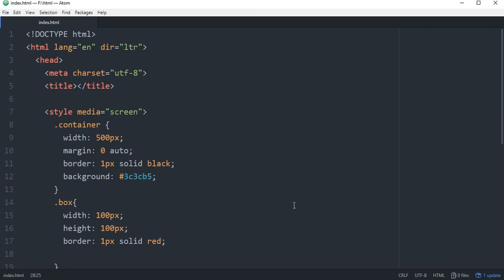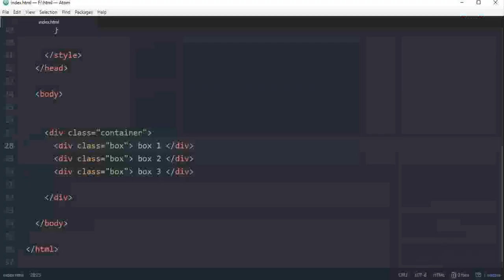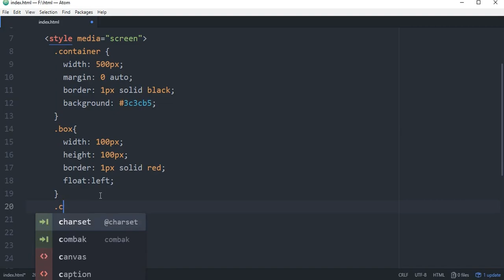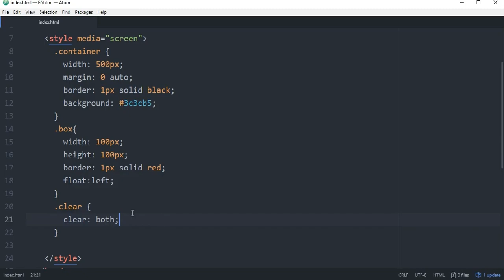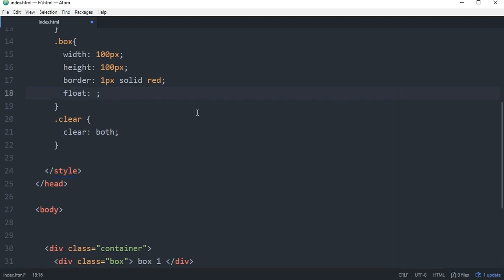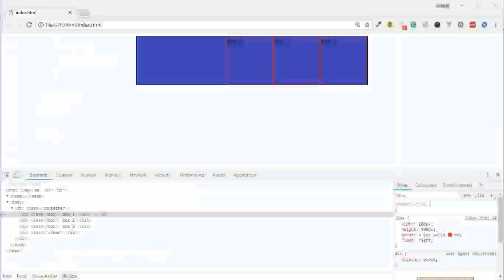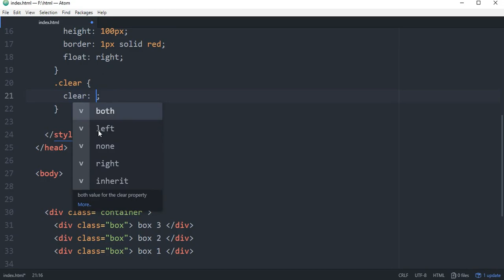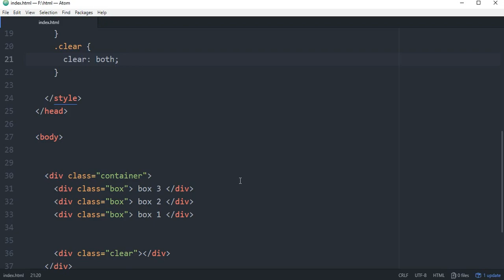CSS float | CSS এ ফ্লোট কি ভাবে কাজ করে? | EP 30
In this video, I explained how to work float and clear, show float left, right, both and clear, discussed how to works the float.